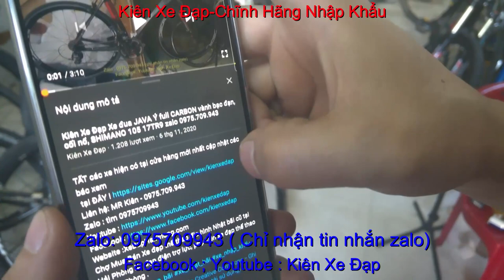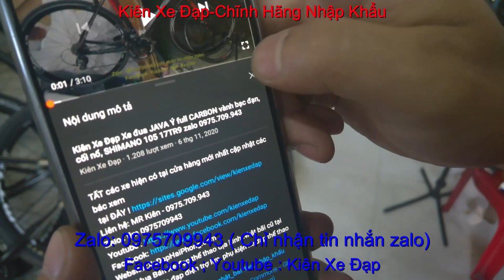Kiên Xe Đạp xe đạp đua SAVA HI-SPEED 700C giá SOLD zalo 0975709943